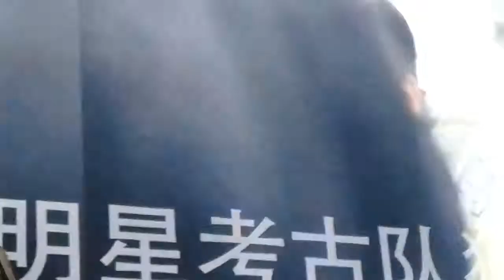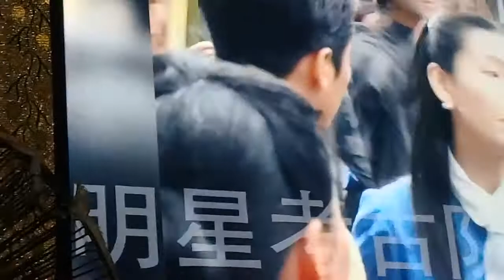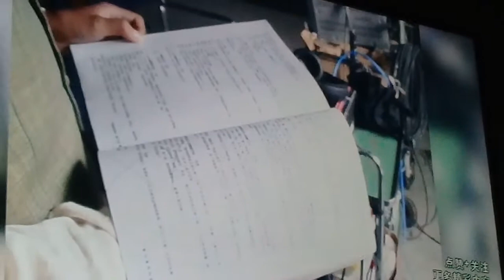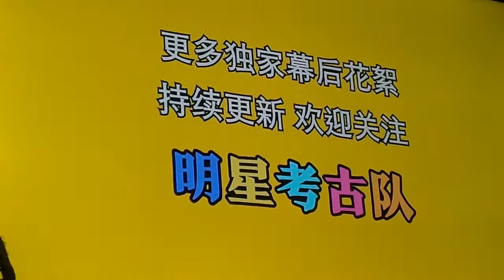Chen Kun (3)